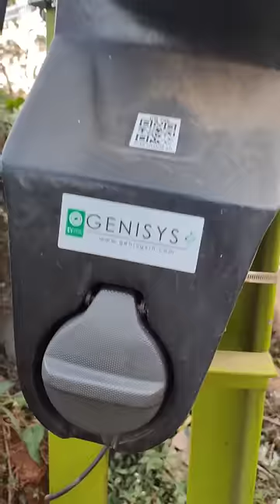KSEB ELECTRIC CHARGING STATION🔥🔥🔥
This is the electric charging station provided by the KSEB